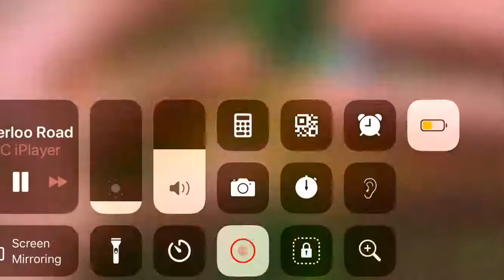Darren and Barry Barry picking magic mushrooms part 1